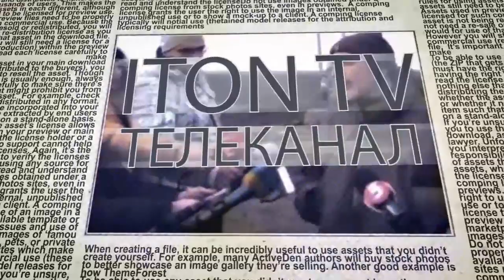Кто должен каяться за крепостное право в России?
В Англии в университете Уинчестера установили памятник Грете Тунберг. В США обвинили в сексуальных домогательствах 6-летнего мальчика. Российские футбольные судьи выражают солидарность с BLM, преклоняя колено. Пресс-секретарь вице-президента США Камалы Харрис - Саймон Сандерс – публично вежливо «послала» президента Джо Байдена. Мир сошёл с ума? Ответ на этот вопрос в эфире ITON.TV ищут журналисты Павел Маргулян и Александр Ронкин. Ведущий программы Александр Вальдман.
На фото (слева направо): Тарана Берк - лидер феминистского движения против сексуальных домогательств (слева), Саймон Сандерс - пресс-секретарь вице-президента США Камалы Харрис (справа), в центе - Продажа дворовой девушки на картине художника Николая Неврева «Торг. Сцена из крепостного быта. Из недавнего прошлого» (1866; Москва, Третьяковская галерея) (ScreenShot Youtube, wikipedia.org).